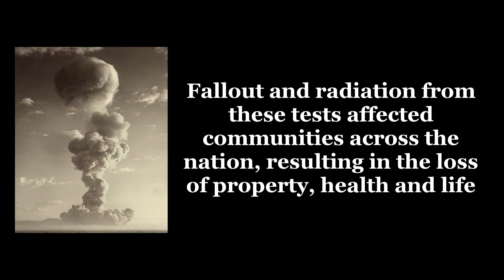Visualizing Nuclear Weapons Testing at the Nevada Test Site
This video was created as a Map of the Week from GIS Services demonstrating the time-animation capabilities of ArcGIS. The video presents a preview to the Downwinders of Utah Archive by visualizing the vast number and locations of nuclear detonations conducted at the Nevada Test Site while sharing excerpts for a few of the many interviews with Downwinder victims.